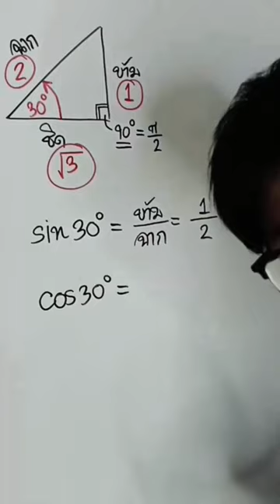วิธีเข้าใจจดจำตรีโกณมิติ30องศา